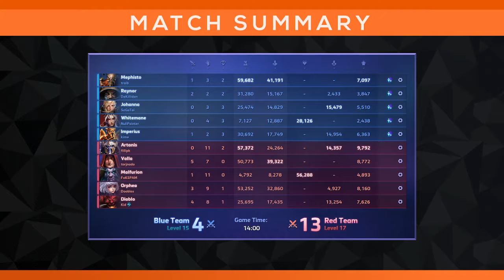NGS Season 10 | Div B-West | Arrogant Nephalem vs. sOaK eVeRy LaNe | Casted by Jazzalene & Daxx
Nexus Gaming Series Season 10, Division B-West match Arrogant Nephalem vs. sOaK eVeRy LaNe. Recorded on Sept 17, 2020. for Heroes of the Storm content!